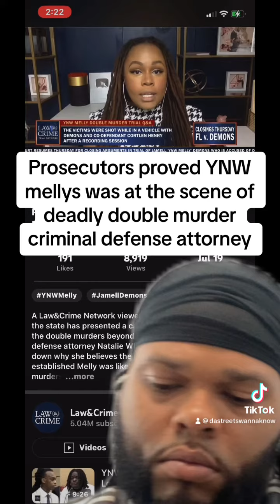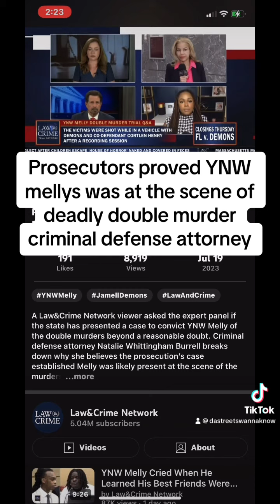Ynw Melly is gulity lawyers say